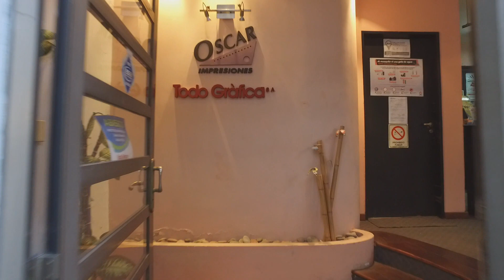UNO Propiedades. Local. San Juan - Laprida. En Venta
Gran local construido sobre terreno de 7.8m de frente x 20.6m. Esta orientado al norte y es una construcción tipo tinglado en doble altura; se compone de: recepción, deposito, amplio salón, cocina, baño y patio. Posee entrepiso con oficina y depósito. Es apto para uso comercial e industrial.